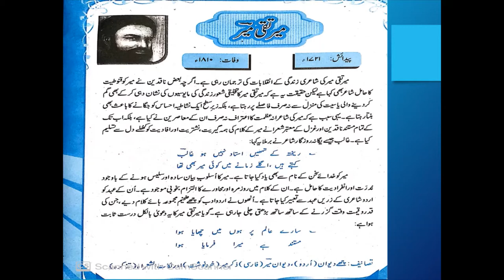Urdu Ghazal # 1 Mir Taqi Mir غزل میر تقی میر Class 11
خدائے سخن میرتقی میر کا تعارف
نصاب میں موجود پہلی غزل کا مطالعہ، معنی اور مفہوم
غزل کے اشعار میں موجود پختلف صنعتوں کی پہچان وغیرہ
خدائے سخن